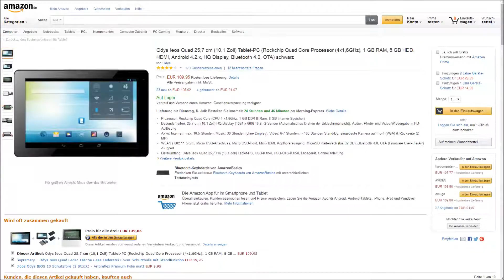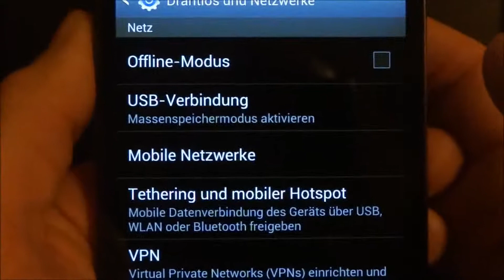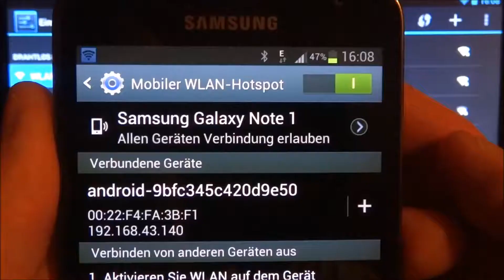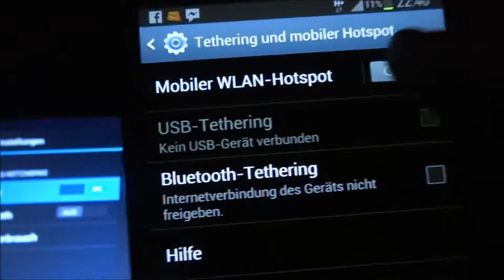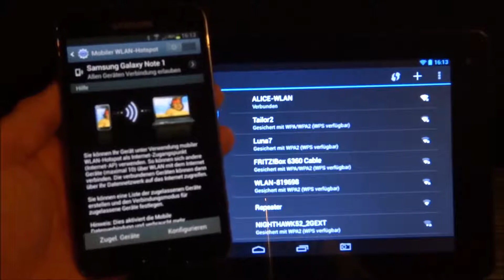"ODYS IEOS QUAD - SURFEN ÜBER DAS SMARTPHONE" -Nutzung als WLAN-Hotspot